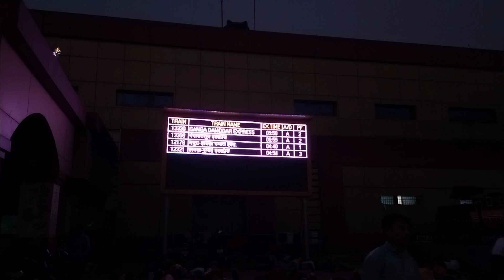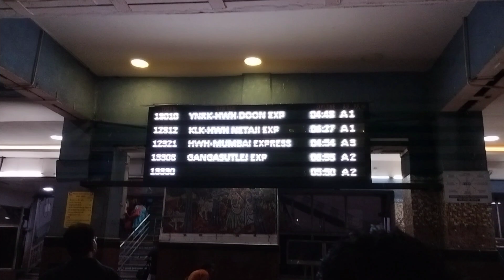झारखंड का सबसे बड़ा रेलवे स्टेशन | Dhanbad Junction | Dhanbad Railway Station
झारखंड का सबसे बड़ा रेलवे स्टेशन

Biggest railway station of Jharkhand

Dhanbad Junction

धनबाद जंक्शन

धनबाद रेलवे स्टेशन

Dhanbad Railway Station Jharkhand

धनबाद रेलवे स्टेशन झारखंड

झारखंड का सबसे बड़ा रेलवे स्टेशन कौन सा है?

Which is the biggest railway station of Jharkhand?

धनबाद रेलवे स्टेशन में कितने प्लेटफॉर्म है?

How many platforms are there in Dhanbad railway station?

धनबाद जंक्शन से हर रोज कितने यात्री ट्रेन में सफ़र करते है?

How many passengers travel by train everyday from Dhanbad Junction?

धनबाद जंक्शन से रोजाना कितनी ट्रेन खुलती है?

How many trains run daily from Dhanbad Junction?

धनबाद रेलवे स्टेशन का कोड क्या है?

What is the code of Dhanbad railway station?

झारखंड का सबसे बड़ा रेलवे स्टेशन का क्या नाम है?

What is the name of the biggest railway station of Jharkhand?